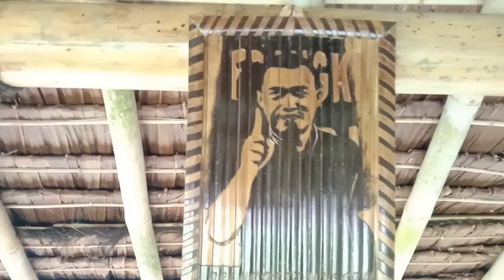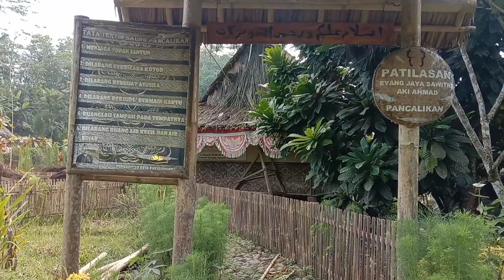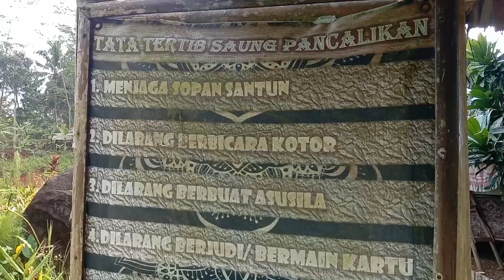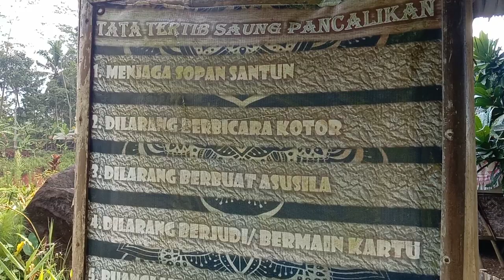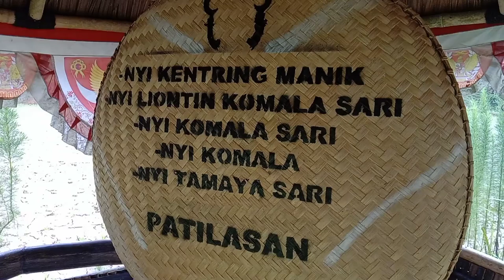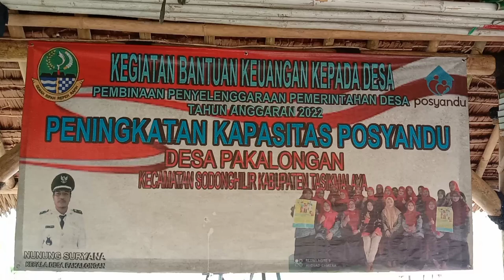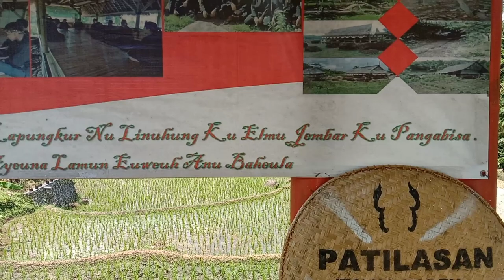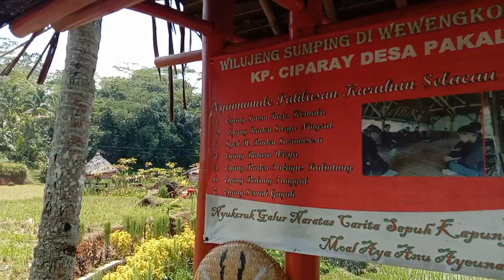pangcalikan singgasana salat gedang√√ batu pangcalikan||jejak leluhur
Ass.saya sengaja ingin rasa penasaran untuk telusuri pangcalikan atau patilasan para leluhur bersama BPK Kuwu pakalongan dkk.

Batu patilasan berada di kp Ciparay desa pakalongan.

Ternyata benar adanya sebuah saung atau bale Sawala di tempat itu sekarang pangcalikan sudah di tata rapih dan di urus oleh yg berkaitan.

Beragam versi jejak leluhur selat gedang sangat erat berkaitan dengan selat cau waktu di jamannya

Pakta atau mitos batu itu ada karomahnya makanya terus di pelihara dengan baik apalagi Sekang sudah di jadikan wisata (jelak leluhur selat gedang)

Selain patilasan ada juga air Kahuripan air yang bisa langsung di minum saya juga merasakan airnya,menurut keterangan air itu bisa di jadikan obat apasaja asalkan kita yakin dan percaya,sy hanya sampai ke Cikahuripan nya saja dan ada juga makomnya tapi saya belum sampai kesana.terimakasih